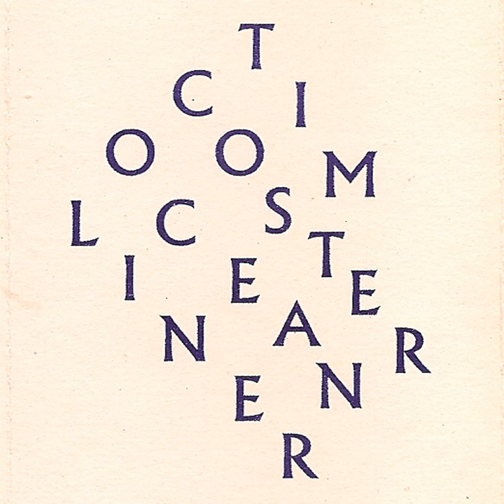Ocean Liner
Ocean Liner · Tim Coster

Writer: Tim Coster